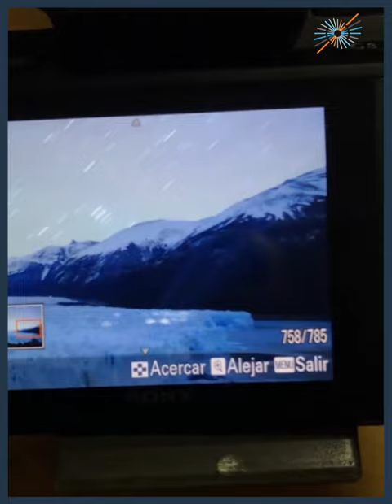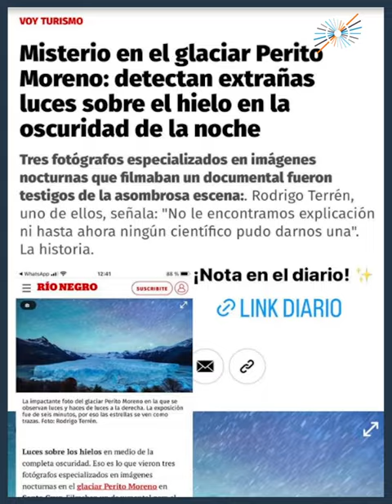Misterio: capturan extrañas luces en Glaciar Perito Moreno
El Fotógrafo argentino Rodrigo Terren compartió fotos de unas extrañas luces que aparecen en el Glaciar Perito Moreno.

​Fuente: @rodrigoterren

SEGUINOS EN FACEBOOK E INSTAGRAM @redinformativa